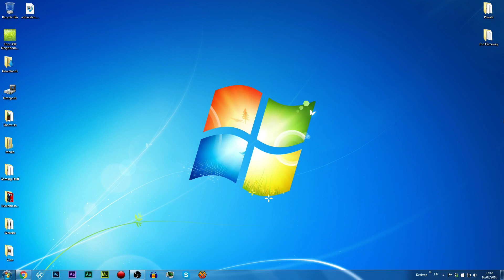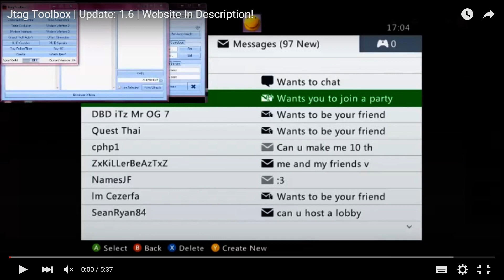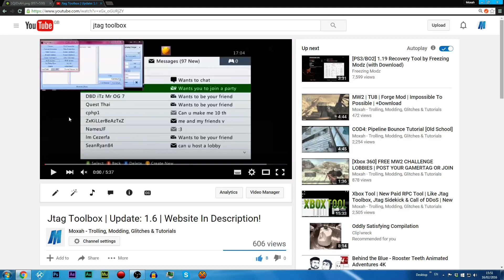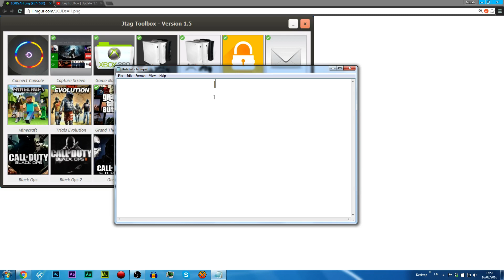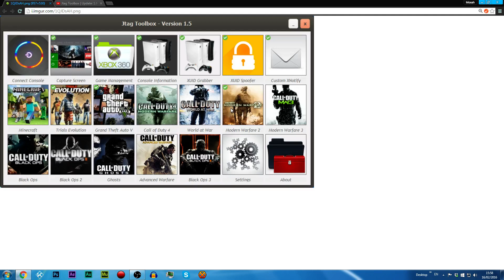The Return: Jtag Toolbox?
Jtag Toolbox will be £20 (GBP) but is currently not ready so when it is he will make it known and I will probably make a video on it!

Skype: upgrade_windows
Aim: DesignsTools

If you bought Jtag Toolbox a while ago or had it at some point then send Designs a message with your CPU key and the Skype/Aim you bought the tool on (your Skype/Aim) and he will confirm that you did have the tool and give you lifetime.

If you have any suggestions/questions for the tool feel free to send him a message with it and maybe it will be added! If the any of the links in this description don't work please read this: